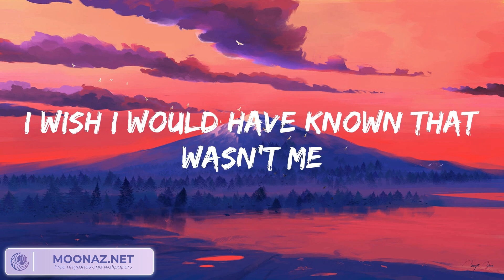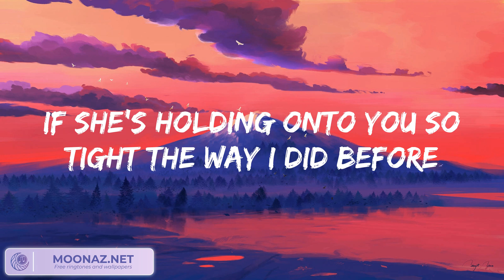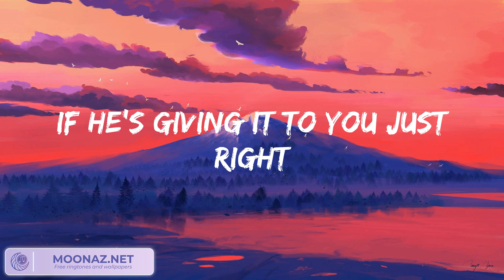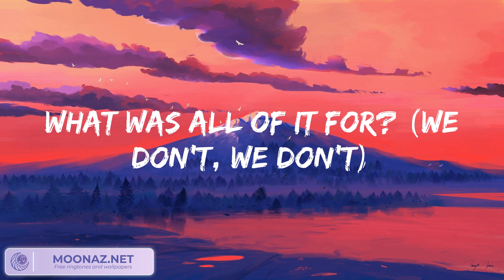Charlie Puth - We Don't Talk Anymore (feat. Selena Gomez) (Lyrics) Fancy Vibes 歌詞 付き